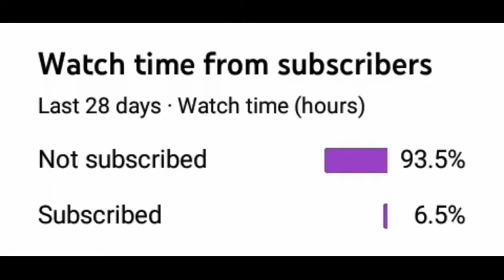😇 The Best Duo Ever In Brawl Stars!!! Playing With Subscriber!!!👌😀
On today's video i played brawl stars with my subscriber aje 😇👌

I hope you like the video and enjoyed to the end 😁

About This Channel : You will find gaming videos in this channel and legendary videos too😘

Turn on the bell notifications so that you dont miss the latest upload from my channel👍😁!